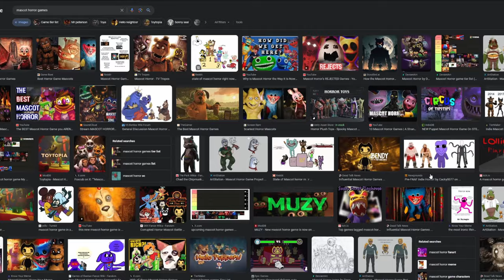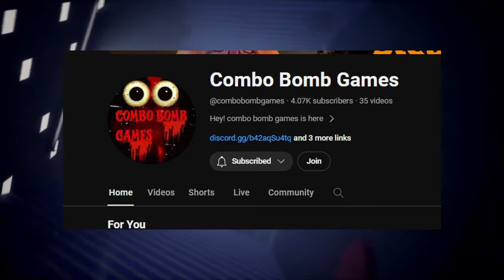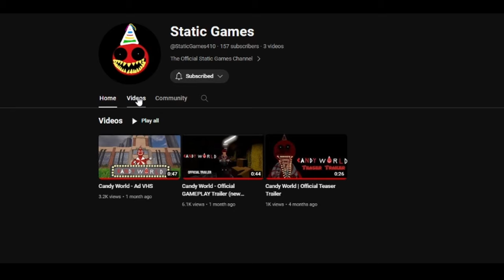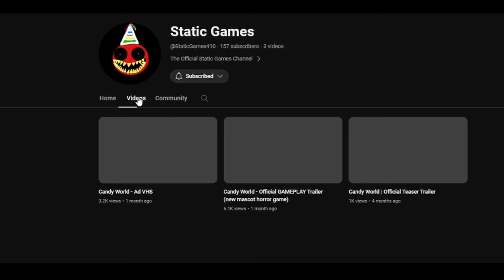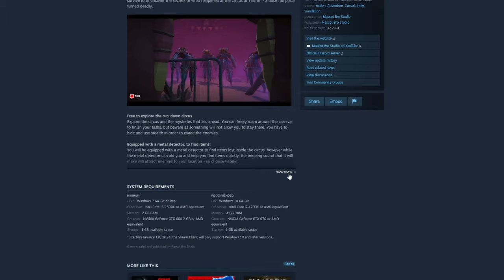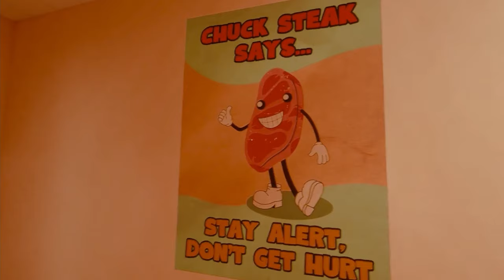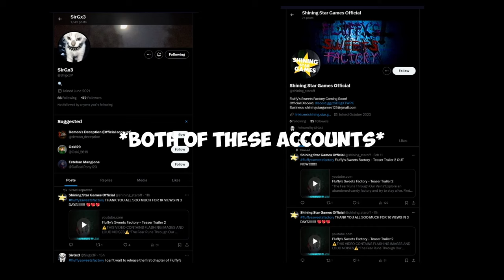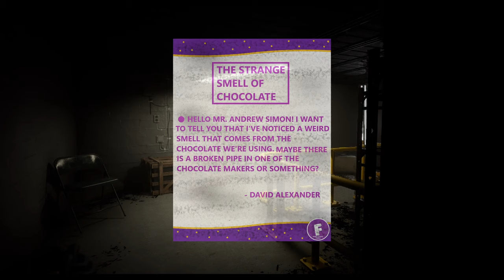MASCOT HORROR Games You Haven't Heard Of...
today, I'm going through a bunch of mascot horror games I found online, to inform you guys about these unknown projects. enjoy :)

TIMESTAMPS

0:00 Intro
1:08 Toytopia
3:22 Radiowave
6:17 Candy World
8:56 Circus Of TimTim
10:37 Tilt
11:06 Basics In Intermediate Filmmaking
11:32 Minced
12:09 The Nutcracker
14:27 Fluffy's Sweet Factory
18:18 Choppies
20:05 TOTO Zoo
23:10 Outro

GAME LINKS

Candy World (Static Games YT):
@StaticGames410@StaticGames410